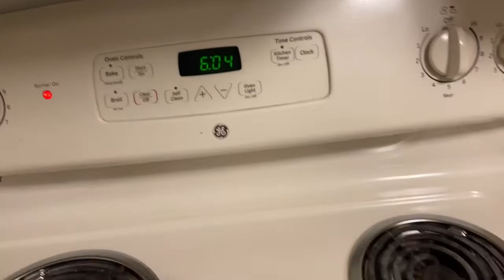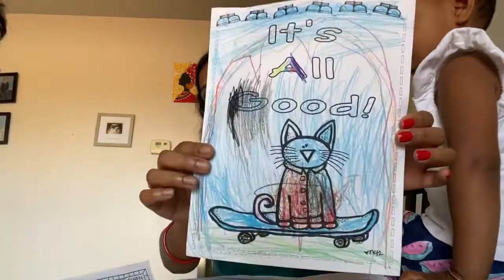ଆମେରିକାରେ KG ର class room କେମିତି ଥାଏ~1st day at school~ମିଷ୍ଟି ଆଜି ବହୁତ ଖୋଜିଛି ତା ଭାଇକି~ନୂଆ Schedule⏰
❤️Apali❤️

ପୁଅ ହବ ନାଁ ଝିଅ?ସେଦିନ ବହୁତ ହିଁ Special ଥିଲା ଆମ ପାଇଁ|Gender Reveal Day|One of blessed day of our life